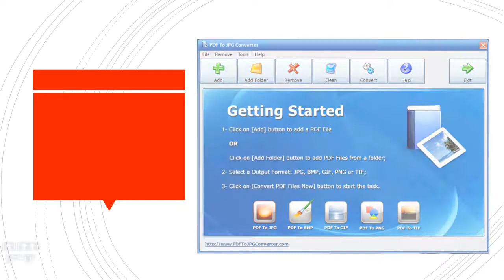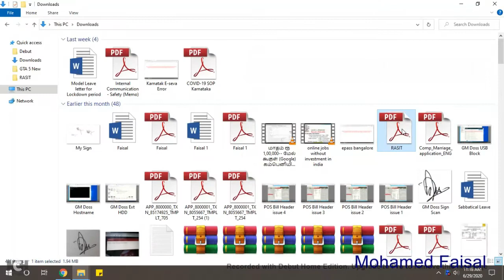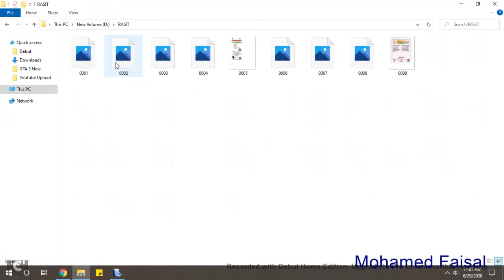Easy PDF to JPG Converter | PDF files from a folder Converter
In this Video we are going to see small Converter software | PDF to JPG Converter